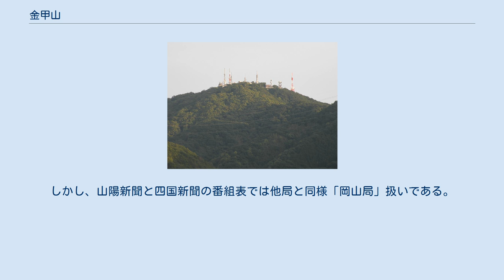金甲山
金甲山（きんこうざん）は岡山県岡山市南区および玉野市に位置する山。
標高403.4m。
 児島半島及び、玉野市の最高峰であり、展望台から南方向に瀬戸内海と四国・香川県を望むことができる。
瀬戸内海国立公園第2種特別地域に指定されている。
岡山県道399号金甲山線で山頂まで行ける。
 かつては山頂に展望台のあるレストハウスがあったため、自家用車に路線バスや観光バスが頂上を行き交うドライブコースとしてにぎわい、駅伝大会も開催される県民に身近な観光スポットであった。
 しかし、1988年の瀬戸大橋の開通で客足が減少し、1990年代頃から県道沿いには産業廃棄物処分場が作られたことでダンプカーが頻繁に往来し、夜には違法競走型暴走族が出没するような様相に変わっていった。
あえて補修を行わないといった行政対応のため道路舗装は荒れるに任せ、快適に走行できる状態では無くなった。
そして2001年にはレストハウスも閉鎖され、一般ドライバーがあまり寄り付かないなど往時の面影はなくなっていた。
 2010年に両備グループ100周年記念事業として閉鎖されていたレストハウスの建物が改修・整備され、展望台が再度一般開放されるようになった。
 近年、あべのハルカスを望むことが出来る本州最遠の場所として話題になった。
 2018年西日本豪雨と台風により土砂崩れが起こり全面通行止になっていたが、2021年3月27日に約2年半ぶりに通行止が解除された。
 山の名前は、坂上田村麻呂が由加山の妖鬼（阿久良王）退治に向かう際に、戦勝を祈願して金の甲（甲は鎧のことを指す）を山中に埋めたという伝説からきている。
また、神の峰（こうのみね）とも呼ばれており、山頂にレストハウスが出来るまでは、磐座や、国生み神話に出てくる児島の神である、建日方別を祀る祠があった。
現在は、北側の山麓にある国津神社と吉備津神社の岩山宮にも祀られている。
 山頂には金甲山送信所および北讃岐中継局が設置されており岡山・香川両県の放送の中心となっている。
 なお、金甲山送信所のテレビ放送は「岡山本局」扱いが原則であるが、西日本放送だけは「高松本局」として扱われている。
しかし、山陽新聞と四国新聞の番組表では他局と同様「岡山局」扱いである。